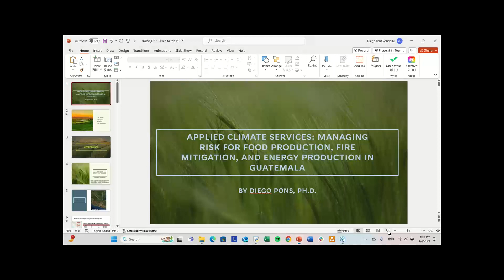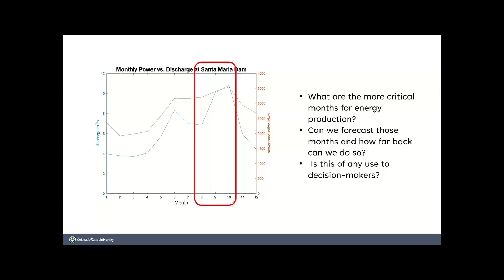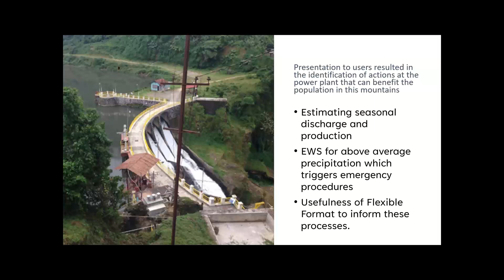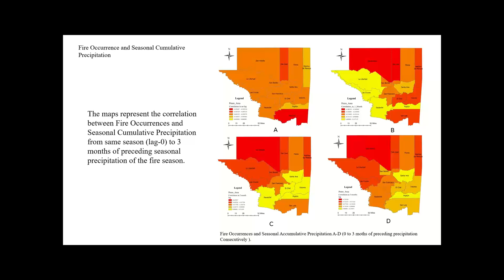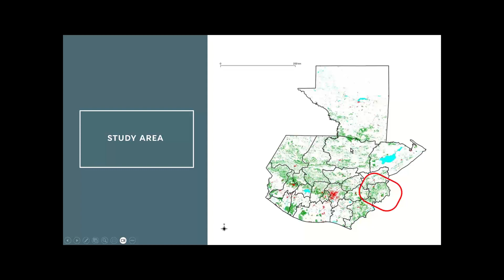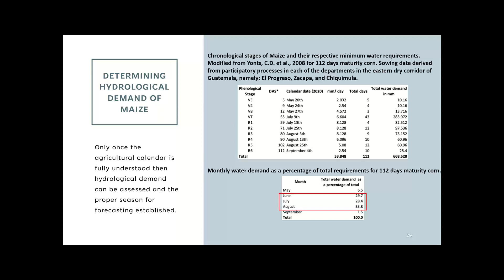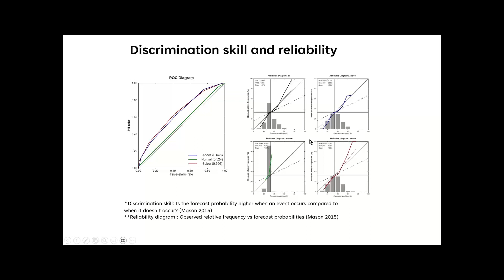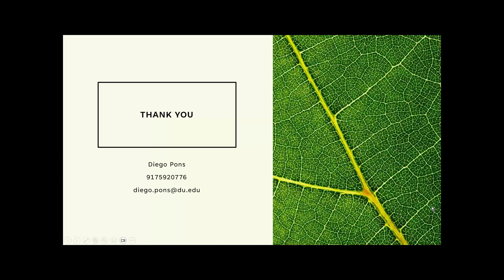Weeks 3-4 S2S Webinar Series 3/4/2024 - Diego Pons